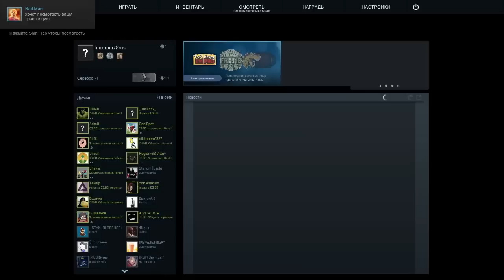Играем в Counter-Strike GO (32 серия)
Ещё у меня есть дочка Полина, но она живет в Париже.